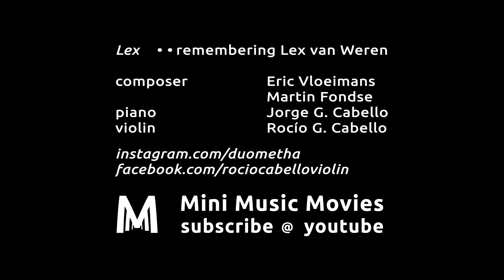Mini Music Movie Duo Metha Lex Eric Vloeimans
Like this Mini Music Movie? Buy us a coffee . . .

Lex

Composer Eric Vloeimans& Martin Fondse
Soundtrack for the short film Audtion

Remembering Lex van Weren.

piano: Jorge G. Cabello
violin: Rocío G. Cabello